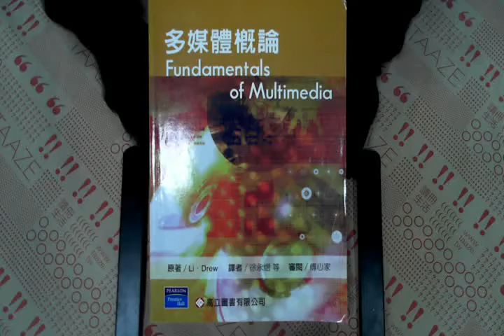TAAZE｜多媒體概論 二手書書況 9789864123438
TAAZE｜讀冊生活網路書店「多媒體概論」，找二手書請至